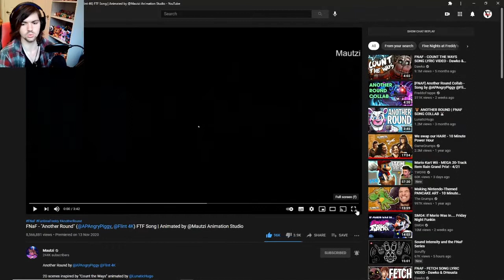Another Round Reaction | BON BON RAPPING!!!!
Salutations NickiRickies today we are doing another Dom Reacts and today we are reacting to Another Round the FNaF song! I hope you enjoy!